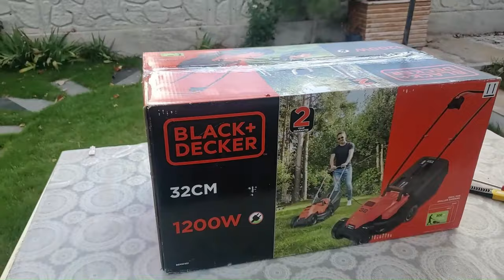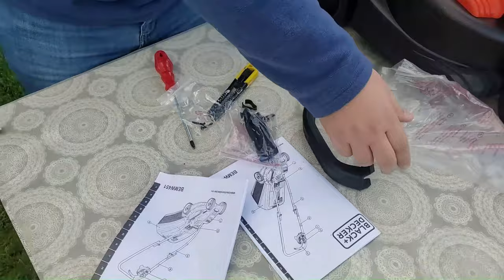Black&Decker BEMW451-QS 1200W 32 cm Çim Biçme Makinesi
Black&Decker BEMW451-QS 1200W 32 cm ÇimBiçme  Makinesi kurdum dendim ve paylaştım iyi seyirler :)